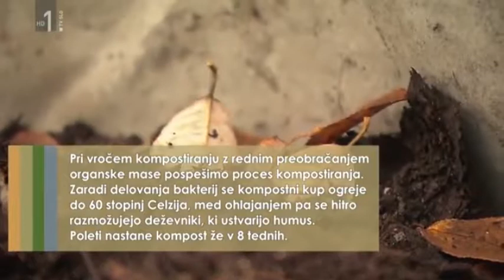KOMPOST in KOMPOSTIRANJE // Martinov Vlog // Oddaja Na vrtu - 15.12.2018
Na Eksperimentalnem poligonu za permakulturo me je obiskala ekipa z oddaje Na vrtu, ki prispevek začnejo takole:
''V kuhinjskem kompostniku Organku lahko kompostirajo tudi urbani vrtičkarji, ki na majhnih vrtovih ali terasah nimajo prostora za kompostnik. Po nasvete o kompostiranju smo se odpravili k mlademu permakulturniku Martinu Veselku.''

Intervju: Martin Veselko